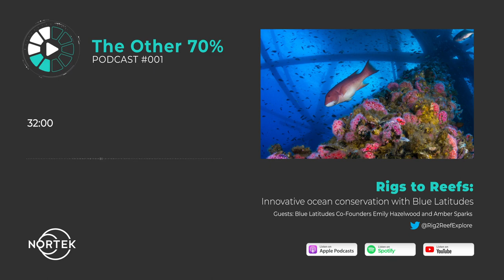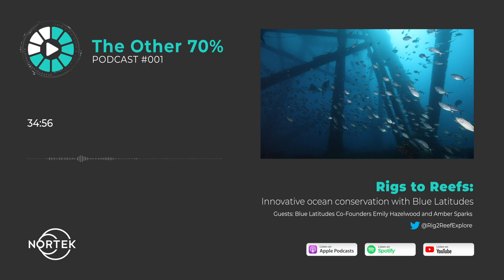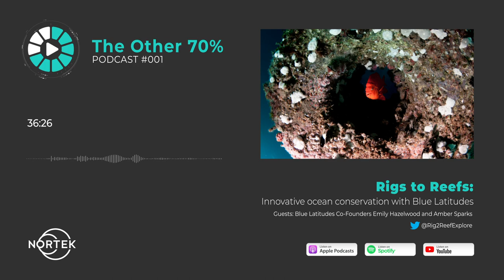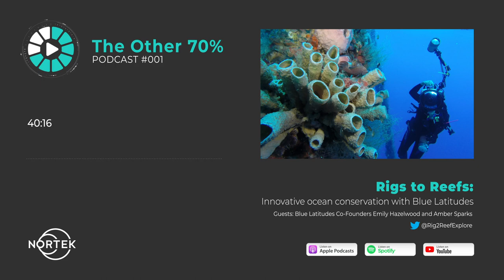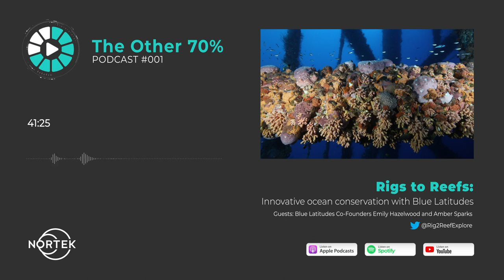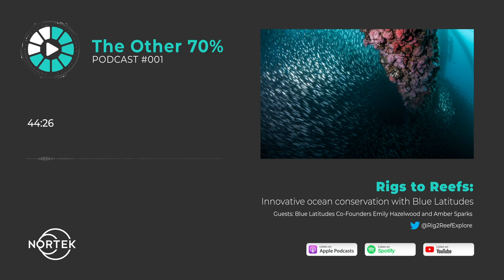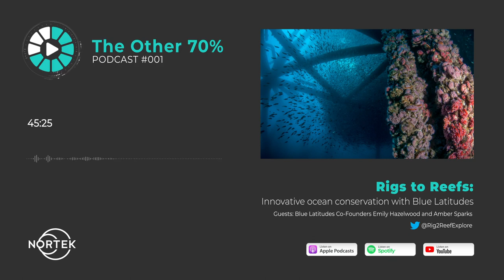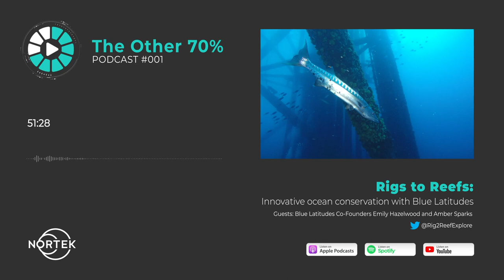Rigs to Reefs: Innovative ocean conservation with Blue Latitudes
What do you do with an offshore oil rig once it's no longer in use? One surprising option: turn it into an artificial reef. In this episode, we interview the co-founders of the women-owned marine environmental consulting firm Blue Latitudes, Emily Hazelwood and Amber Sparks, about their story in the innovative ocean conservation world.